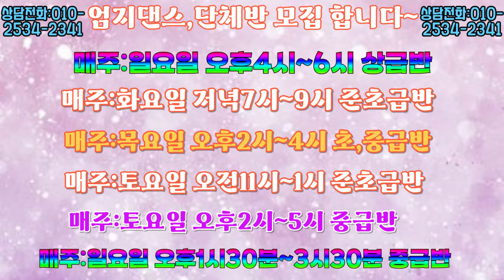엄지댄스TV#이 사람들은 왜~미친듯이 춤을 출까~??1시간30분 지르박 릴레이#사교댄스#정통사교#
안녕하세요~~
엄지댄스TV 입니다!!
이 채널의 영상은 교육용 영상과 사교댄스 시연 영상으로~
모든 매니아 분들에게 즐거운 댄스생활의 활력소가 될수 있는
켄텐츠로 제작하는 채널입니다~

오늘의 영상입니다!!
이 영상은 저희 엄지댄스가 여름휴가을 맞아~
목포에 있는 오경숙원장님의 신촌댄스에 방문하여~
댄스여행을 다녀온 후기영상 입니다~~
오경숙원장님은 목포시 사교댄스 연맹 회장으로 활동중이시구요~
저희들과도 친하게 지내는 댄스인의 친구같은 분입니다~
함께 동행해주신,이동석댄스,굿댄스,시저댄스~ 감사말씀 드립니다~~
이동석원장님과의 광주 궁전콜라텍 여인분들과 시연영상을 소개합니다^^
이에  ~1시간30분 동안 지르박 영상~~시연이 함께 이어 집니다 즐감해 주세요^^
항상 더운 날씨에 건강 조심하시길 바랍니다~~
저희 엄지댄스TV 많은 응원과 성원 부탁 드립니다~~

그리도 저희 엄지댄스 멤버십회원 모집에도 관심과 사랑 부탁 드립니다
멤버십에서 더 많은 영상과 교육용으로 배울수 있는 멤버십 회원의 특혜도
누려보시길 바랍니다~~

여러분들 즐겁게 시청해 주시길 바랍니다~
여러분들의 응원과 많은 관심 부탁 드립니다~~!!^^
감사합니다^^😊💖😍🙏🌹

사랑하는 저희 엄지댄스TV 구독자&시청자 회원님~~^^
저희 엄지댄스TV에 관심과 응원에 사랑해 주심에
저희 엄지댄스, TV는  여러분들을

엄지댄스 스포츠학원
서울시 동작구 사당로16길 7 (사당동) 203호

여러분들의 작은 정성이 좋은 콘텐츠을 만드는데 큰 도움이 됩니다
후원계좌(농협)
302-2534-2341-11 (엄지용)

구독자님들 항상 건강하시고 행복하시길 바랍니다.
언제나 최고보다는 최선을 다하는 엄지댄스가
되겠습니다.

(사당동)엄지댄스 스포츠학원
엄지용&김설하.올림